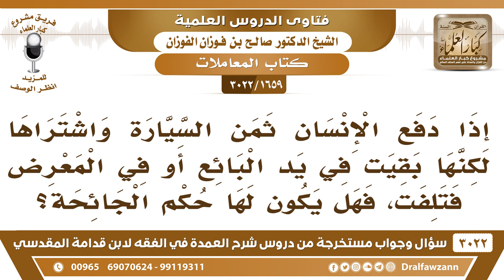[1657 -3022] رجل اشترى سيارة ولكن بقيت في يد البائع فتلفت، فهل يكون لها حكم الجائحة؟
-"[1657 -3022] السؤال: إذا دفع الإنسان ثمن السيارة واشتراها لكنها بقيت في يد البائع أو في المعرض فتلفت، فهل يكون لها حكم الجائحة؟
الجَوَابُ: لا، هذي على ملك المشتري، على ملك المشتري، تلفت على المشتري الجائحة في الثمار يا أخي ما هي في السيارات وفي الأراضي والبيوت؟ لا، في الثمار خاصة
للاشتراك في قناة الشيخ صالح الفوزان

للاستفسار والإقتراحات والدعم
رئيس الفريق
لمشروع كبار العلماء